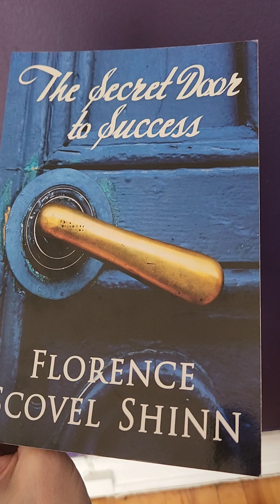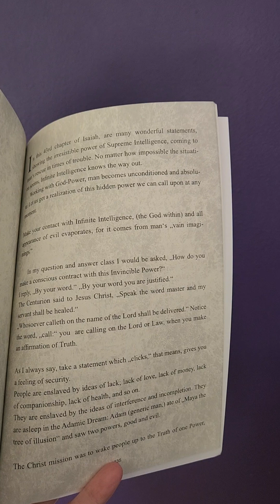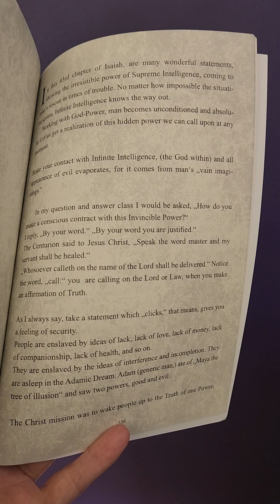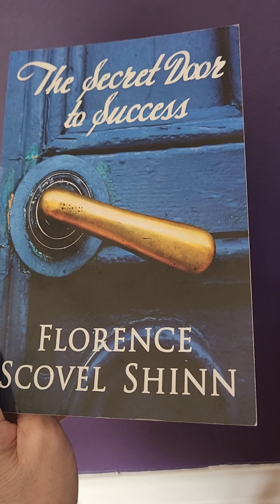THE SECRET DOOR TO SUCCESS,- FLORENCE SCOVEL SHINN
This channel is about living your best authentic life as I guide you on your manifesting journey.  We all deserve to know that we are the creators of our own realities and learning how to consciously create, will help you to achieve your dreams faster and easier. My videos are all based on my own experiences and/or what I have learned over the years on my own manifesting journey. I am not a medical doctor and anything I mention should not be taken as medical advice.